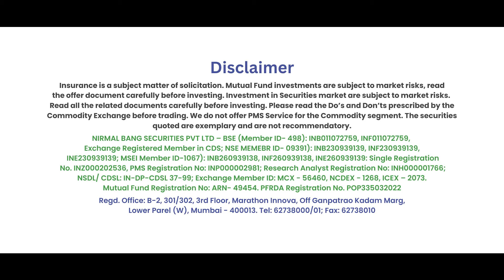Gudi Padwa: Iss Naye Saal Anmol Upahar Dijiye | Nirmal Bang Niveshalaya | Mutual Fund | Hindi Ad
Gudi Padwa is a festival that marks the beginning of the new year in Maharashtra. It is a time to celebrate new beginnings and set goals for the year.

This Gudi Padwa, let's rewrite the tradition. Let's gift not just objects, but the confidence to build a fulfilling life. Watch the ad and discover the power of a gift that keeps on giving.

Our Ad film unveils the story of a mother-in-law who sees beyond tradition. She sees the daily struggle her daughter-in-law faces, the frustration of unreliable transport. So, she embarks on a quiet revolution. Every month, a small sacrifice, a SIP investment, a seed planted for a future filled with ease.

Gudi Padwa dawns, and the gift isn't gold, it's freedom. A gleaming scooter, a symbol of independence, a testament to a mother-in-law who chose empathy over expectation.

Tears well up in the daughter-in-law's eyes. Not for a jewel, but for the understanding, the silent support, and the feeling of being truly accepted.

Celebrate this Gudi Padwa with Nirmal Bang Niveshalaya

➡️ Watch now!